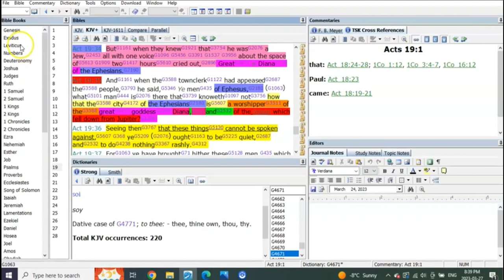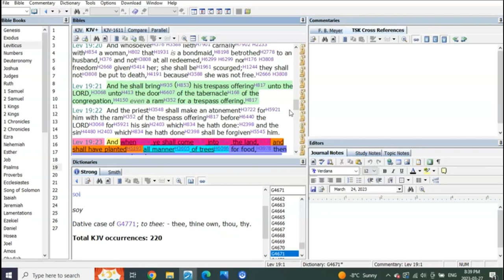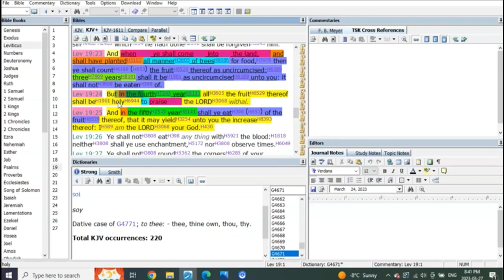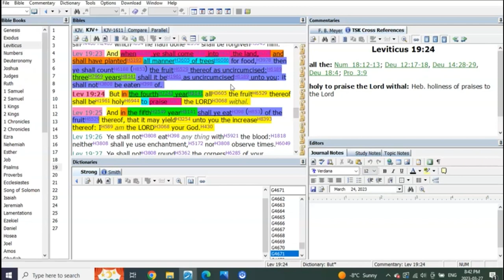jews return 1948 , when does the 70 years start?